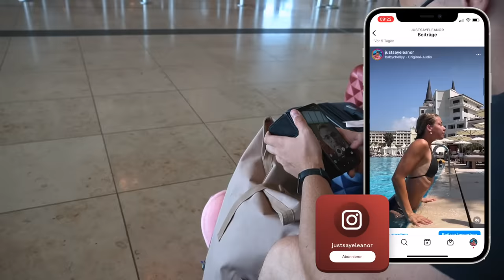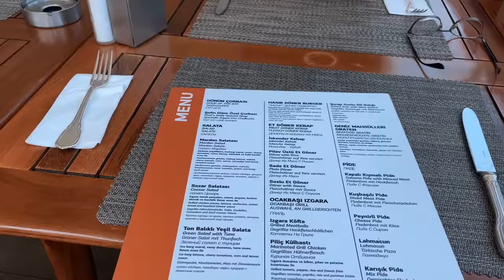URLAUBSVLOG TÜRKEI 2022 - Titanic Mardan Palace //JustSayEleanor (Lara, Antalya, Türkei Vlog)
Hey ihr Lieben! Heute kommt endlich der Vlog von unserem Türkeiurlaub online 👏 Viel Spaß beim Zusehen, ich hoffe ihr kommt ein bisschen in Urlaubsfeeling 🥰

👩‍🎓 MEINE UNI ESSENTIALS:
*Stabilo Marker
*Apple Pencil
*iPad Case
*Tastatur (ähnlich)